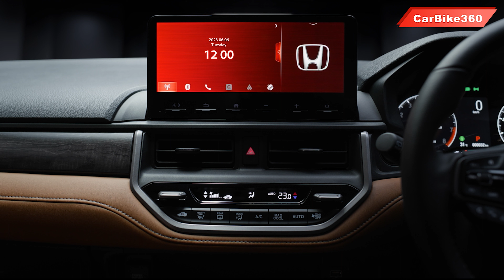Honda Elevate SUV - First Look and Honest Opinion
Honda Elevate SUV - Watch the all-new Honda Elevate. How does it look, What is the power and efficiency, and what features does it offer?